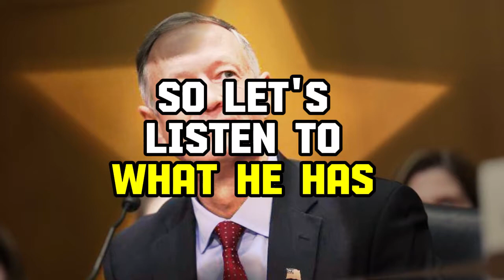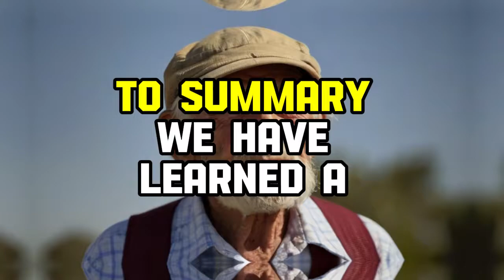Social Security Chief's Bold Plan for Change – A Must See!.SOCIAL SECURITY NEWS TODAY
Tags.